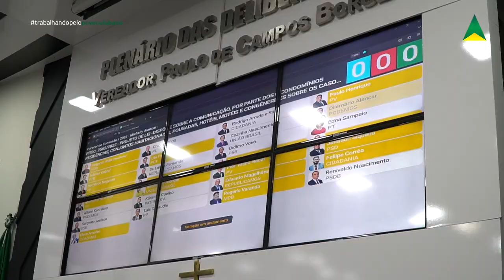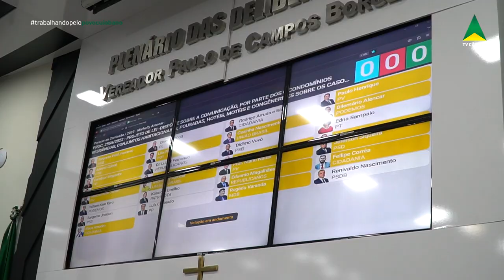02.05.2023 RESUMO DA SESSÃO ORDINÁRIA DE TERÇA-FEIRA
OI REALIZADA NESTA TERÇA-FEIRA, 02 DE MAIO, SESSÃO ORDINÁRIA NO PLENÁRIO DA CÂMARA MUNICIPAL DE CUIABÁ. ESTIVERAM EM PAUTA 21 MATÉRIAS PARA SEREM APRECIADAS PELOS VEREADORES.SONORA: CHICO 2000 – PRESIDENTE DA CÂMARA